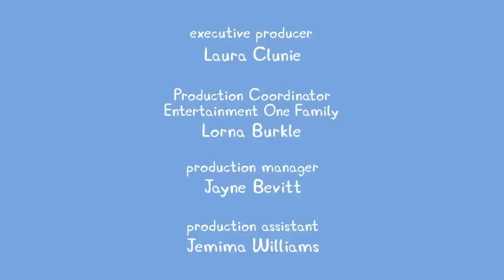Stay Fit and Go Cycling with Peppa Pig 🐷🚲 Peppa Pig Official Channel Family Kids Cartoons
Hop on your bike and join Peppa Pig in staying fit with her family!